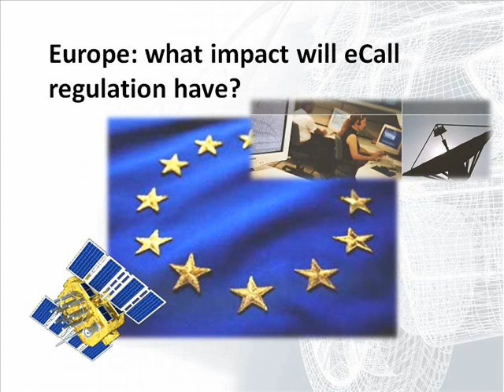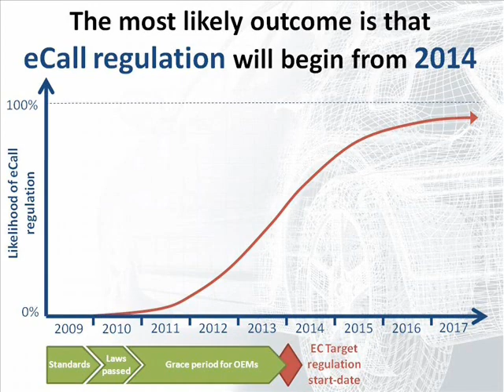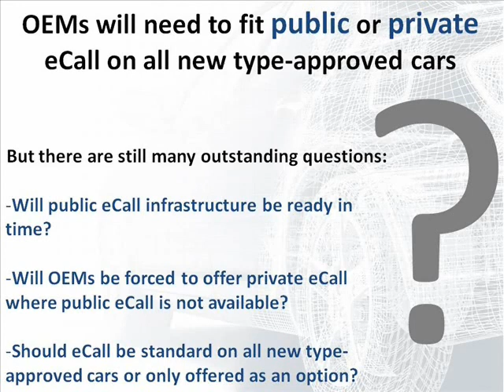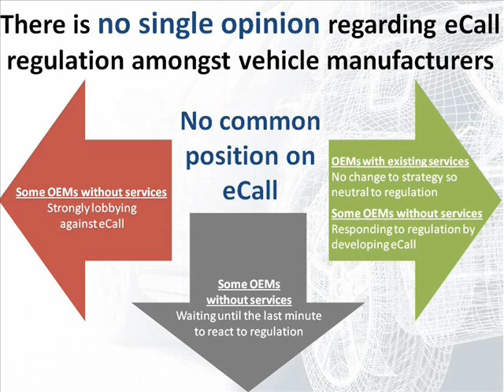Telematics on a global scale - Part 1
Take advantage of SBDs knowledge of global telematics strategies with a special workshop recorded at Telematics Japan in October focussing on the competitive situation, market challenges and legislation affecting the deployment of telematics services in Europe, Russia and Brazil.

Part 1 - Europe: What impact will eCall regulation have